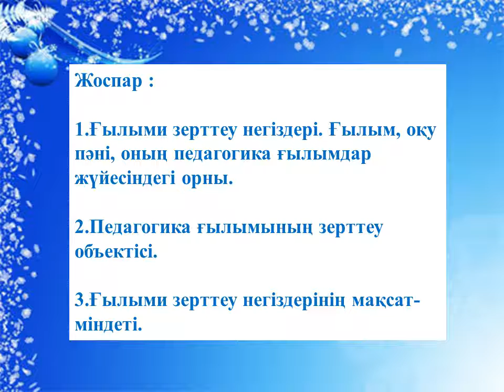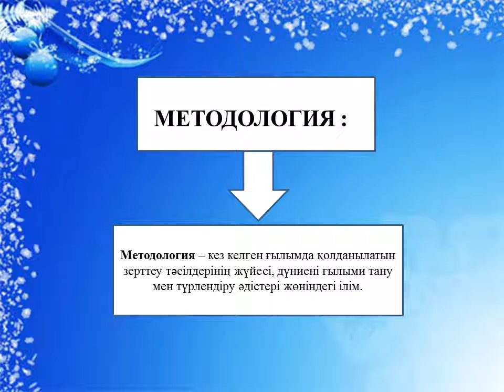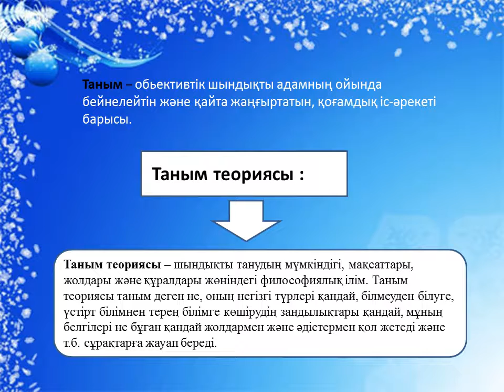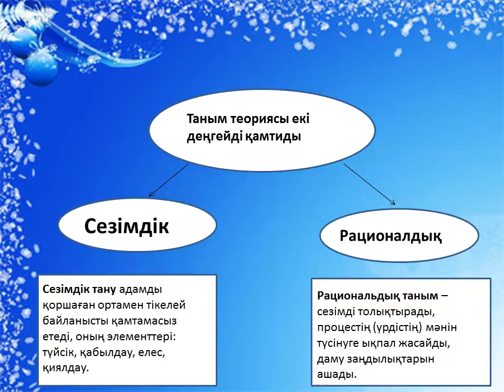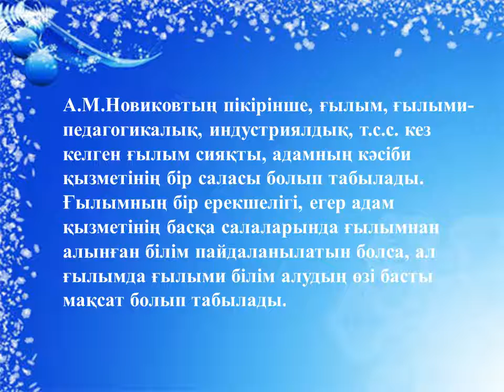1 видео wmv